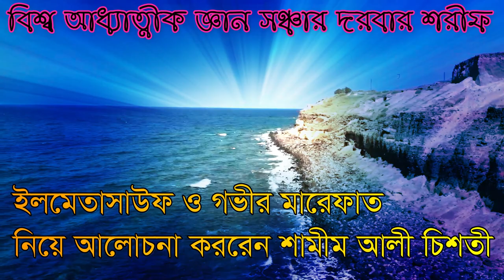দেহের বাদসাকে মেরে ফেলছি এসব কি বল্লেন , শামীম আলী চিশতী shamim ali chisti